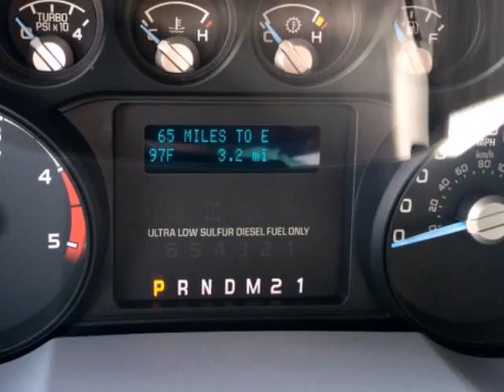2015 Ford Super Duty F-350 DRW Chassis Cab 4WD Crew Cab 176" WB 60" CA XL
2015 Ford Super Duty F-350 DRW Chassis Cab 4WD Crew Cab 176" WB 60" CA XL
Stock Number: FED27108
VIN: 1FD8W3HT8FED27108

We think you will love this NEW 2015 Ford Super Duty F-350 DRW Chassis Cab 4WD Crew Cab 176" WB 60" CA XL.We are proud to offer great financing options on new vehicles.